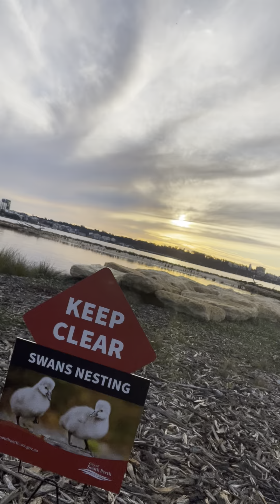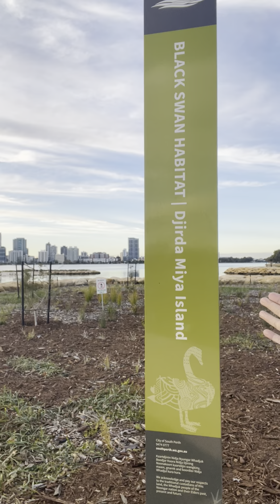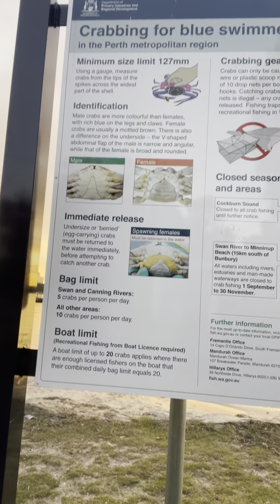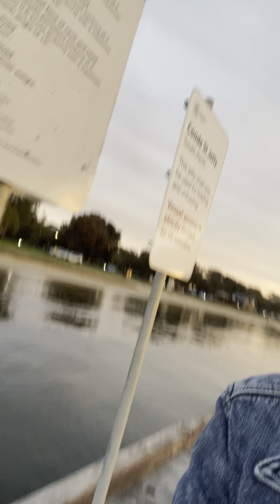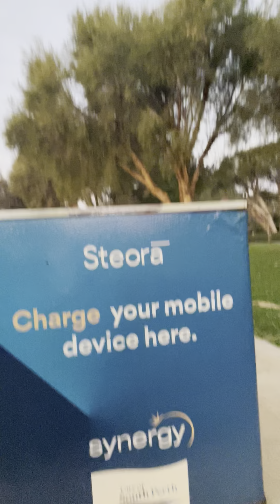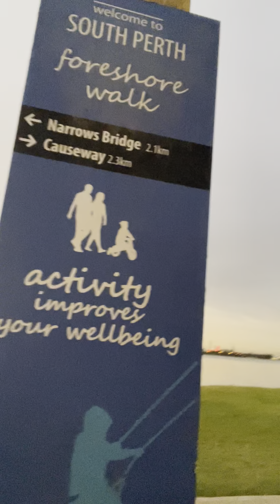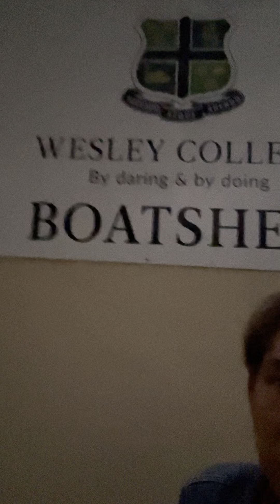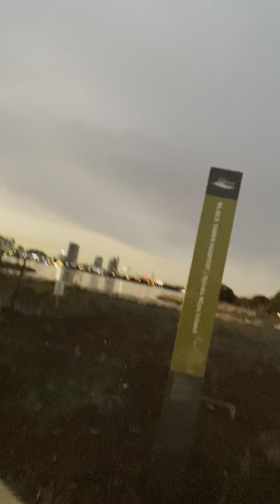A walk down the South Perth foreshore♥️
My walking exercise by the foreshore river and I’m taking you on a tour with me ♥️😂